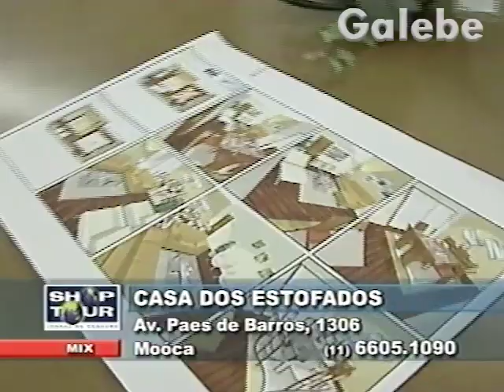CASA DOS ESTOFADOS CLÁUDIA TENÓRIO GALEBE 01 02 2002 2